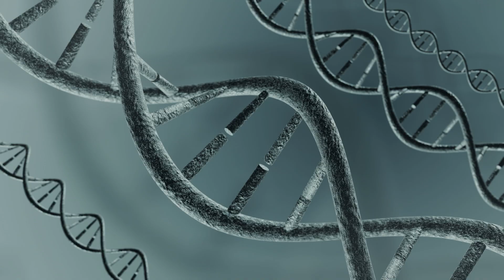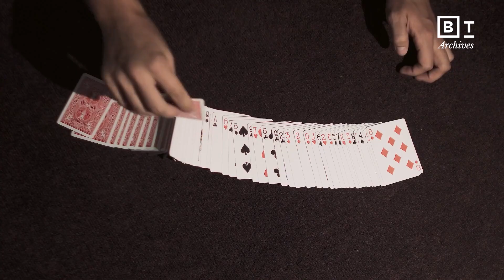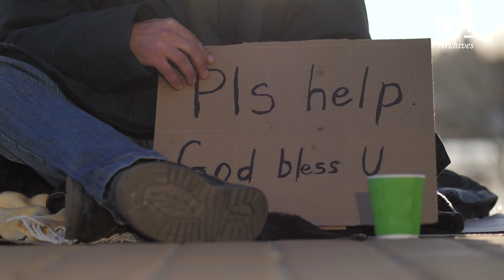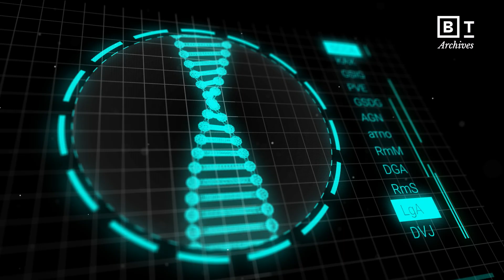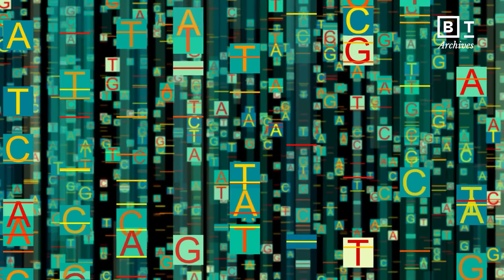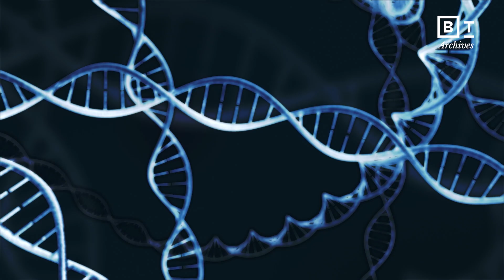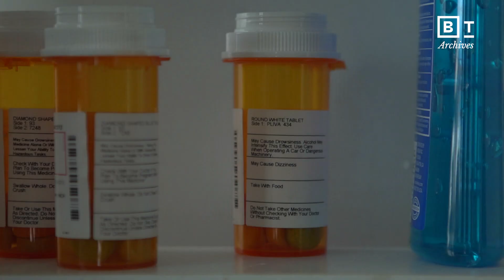Mixing human + animal DNA and the future of gene editing | Big Think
Mixing human + animal DNA and the future of gene editing
As the material that makes all living things what/who we are, DNA is the key to understanding and changing the world. British geneticist Bryan Sykes and Francis Collins, director of the Human Genome Project, explain how, through gene editing, scientists can better treat illnesses, eradicate diseases, and revolutionize personalized medicine.

But existing and developing gene editing technologies are not without controversies. A major point of debate deals with the idea that gene editing is overstepping natural and ethical boundaries. Just because they can, does that mean that scientists should edit DNA?

Harvard professor Glenn Cohen introduces another subcategory of gene experiments: mixing human and animal DNA. "The question is which are okay, which are not okay, why can we generate some principles," Cohen says of human-animal chimeras and arguments concerning improving human life versus morality.
TRANSCRIPT:

0:00 Intro
0:41 Bryan Sykes, What We Need to Know About Genes
3:24 Francis Collins, Linking Genes to Disease
8:39 Glenn Cohen, Crossing Human Genes With Animals

BRYAN SYKES: Genetics and DNA does get to the central issue of what makes us tick. It's perhaps too determinist to say that your genes determine everything you do. They don't, but, if you like, it's like the deck of cards that you're dealt at birth. What you do with that deck, like any card game, depends a lot on your choices, but it is influenced by those cards, those genes that you got when you were born.

What I've enjoyed about genetics is looking to see what it tells us about where we've come from because those pieces of DNA, they came from somewhere. They weren't just sort of plucked out of the air. They came from ancestors. And it's a very good way of finding out about your ancestors, not only who they are, but just imagining their lives. You're made up of DNA from thousands and millions of ancestors who've lived in the past, most of them now dead, but they've survived, they've got through, they've passed their DNA onto their children, and it's come down to you. It doesn't matter who you are. You could be the President. You could be the Prime Minister. You could be the head of a big corporation. You could be a taxi driver. You could be someone who lives on the street. But the same is true of everybody. I can see a time, long after I've gone but when, in fact, everyone will know their relationship to everybody else. It is possible, if anybody wants to do it or can afford it, you could actually, I think, draw the family tree of the entire world by linking up the segments of DNA. So you could find out in what way everyone was related to everybody else.

No doubt, most of the funding for the advances in genetics, for example, the complete sequencing of the human genome, has come from ambition to learn more about health issues. The technology for exploring that, which is making leaps and bounds, has come through the healthcare benefits. Those are the two main things that people are learning about themselves and who they're related to, where they've come from. And that does, and I know from experience, that does add a lot to people's sense of identity. It's not for everybody, not everyone's very interested in it, but a lot of people are and I think that's a very good thing.

FRANCIS COLLINS: It's too bad that you can't actually see DNA easily under a microscope and scan across the double-helix and read out of the sequence of bases that amounts to the information content because it would be easier, I think, to explain then how a geneticist goes about tracking down the molecular bases of a disease at the DNA level. Our methods are indirect. They're very powerful, they're very highly accurate, but they're not as visual as you might like. We do have methods though now that allow you to read out with high accuracy all 3 billion of the letters of the DNA instruction book. Those letters are actually these chemical bases. The chemical language of DNA is a simple one. There's only four letters in the alphabet. Those bases that we abbreviate, A, C, G, and T. And we have methods of being able to compare then the DNA sequence of people who have a disease versus people who don't and look for the critical differences in order to nail down something that might be the cause. Well, since, however, we all differ in our DNA sequence by about a half of 1%, you wouldn't get very far if you basically...